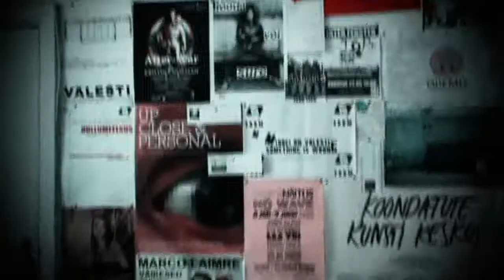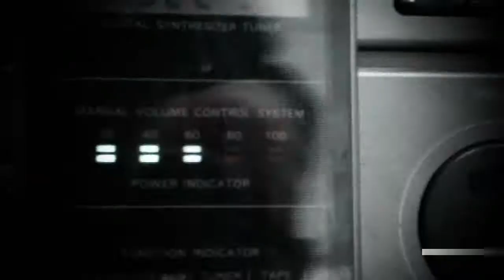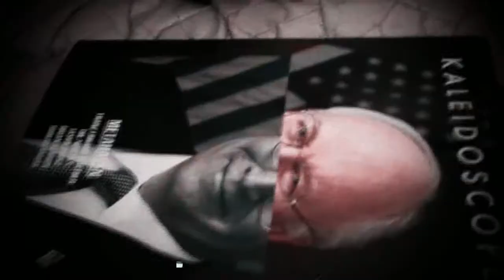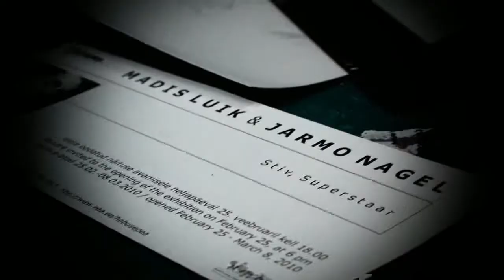EKA Foto 2010 - Intro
Tegu on sisseastujatele ja teistele huvilistele suunatud Eesti Kunstiakadeemia fotograafia osakonda tutvustavate videoklippidega, kus sõna võtavad nii õppejõud, kui üliõpilased.

Video: Maido Juss ja Jarmo Nagel
Montaaz: Maido Juss